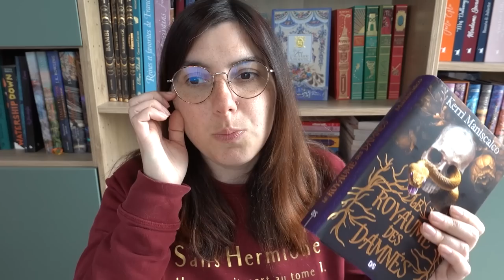Vlog Lecture - Et c'est la piquette .... 😭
Vous m'avez choisi "'Le Royaume des Damnés " de Kerri Maniscalco pour ma PAL d'Avril , je me suis donc lancée en toute confiance ... ah ben purée j'aurai du y aller avec moins d'entrain hein !

Lisez sans interruption sur tous vos appareils en ligne et hors connexion !